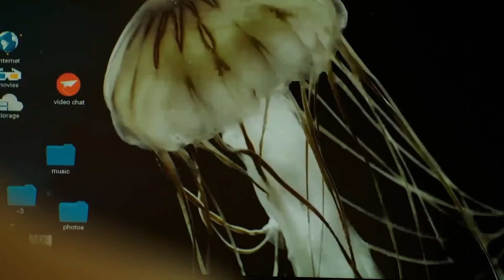THE RING 3 (2017) Dietro le Quinte del Film Horror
Vai dietro le quinte di una delle saghe più popolari nel genere horror

Tutti i film caricati  su questo canale sono distribuiti in un modo LEGALE.